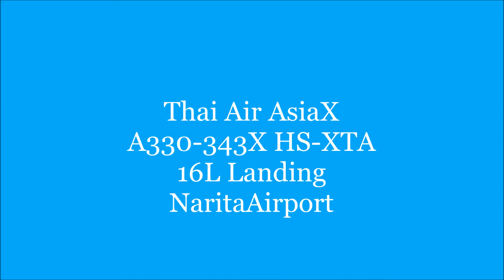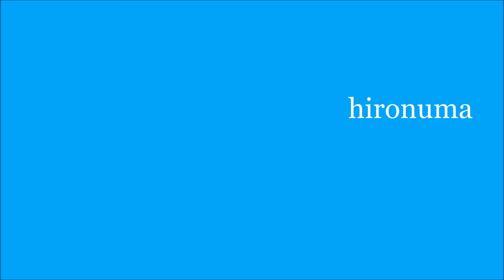Thai Air AsiaX A330ー343X SーXTA １６L Landing NRT hironuma